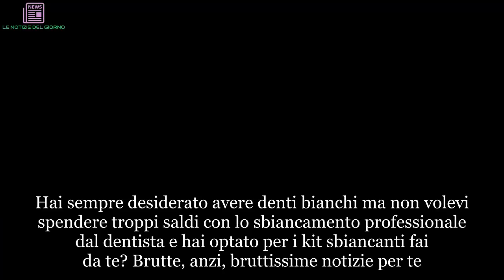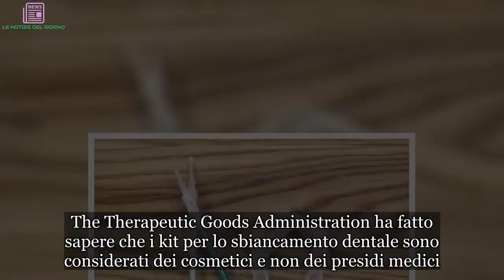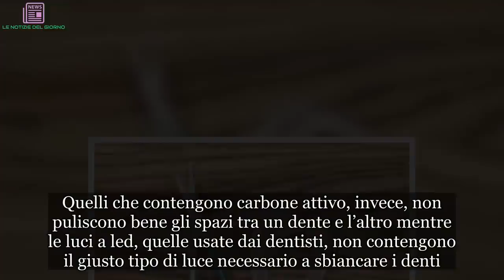“Fa venire il cancro”. Annuncio choc sul prodotto usato da tutti per sbiancare i denti | ULTIMI ART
Hai sempre desiderato avere denti bianchi ma non volevi spendere troppi saldi con lo sbiancamento professionale dal dentista e hai optato per i kit sbiancanti fai da te? Brutte, anzi, bruttissime notizie per te. I kit sbiancanti casalinghi possono bruciare le mucose di bocca e gola e possono provocare il cancro, lo riporta il New Daily. Una notizia choc che sta facendo il giro del mondo e spaventando numerosissimi consumatori. Attenzione: non tutti i kit sbiancanti fai da te sono dannosi per la salute, si tratta di alcuni kit venduti illegalmente su eBay in Australia. I kit in questione contengono alti livelli di sostanze pericolose: gli ingredienti attivi sono molto nocivi e possono avere conseguenze devastanti. Sono state trovate dozzine di pubblicità dei kit sotto accusa i quali contengono più del 44% di perossido di carbamide e il 9% di perossido di idrogeno. Ma quali sono le giuste concentrazioni dei principi attivi? I dati sono spaventosi…
Tenete presente che il perossido di idrogeno in percentuali oltre il 6% e il perossido di carbamide in percentuali superiori al 18% sono considerati veleno dall’Australia's Poisons Standard. E, ovviamente, non andrebbero usati. Se non dai dentisti che sanno dosarli nel modo giusto per ottenere buoni risultati senza essere nocivi per la salute. Un portavoce di eBay ha fatto sapere al The New Daily che i prodotti incriminati sono stati rimossi.
“La soddisfazione del cliente è la cosa più importante per noi di eBay – ha detto – la nostra politica è quella di proteggere il consumatore e soddisfarlo”. The Therapeutic Goods Administration ha fatto sapere che i kit per lo sbiancamento dentale sono considerati dei cosmetici e non dei presidi medici. Ma bisogna comunque prestare attenzione alla loro composizione. Il professor Laurence Walsh dell’Università di Queenland ha fatto sapere al quotidiano che molti prodotti di questo tipo sono però inefficaci.
Per esempio ha chiarito che i kit che contengono bicarbonato di sodio possono rovinare la superficie dei denti e lo smalto. Quelli che contengono carbone attivo, invece, non puliscono bene gli spazi tra un dente e l’altro mentre le luci a led, quelle usate dai dentisti, non contengono il giusto tipo di luce necessario a sbiancare i denti. Santo cielo, ma allora che cosa dobbiamo fare per avere un sorriso splendente?